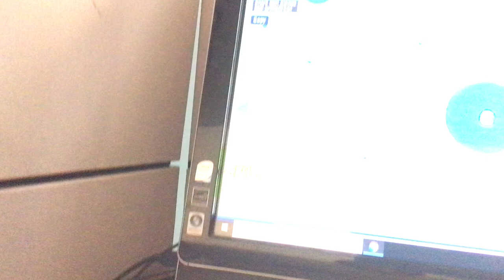I was named e

2 comments for October 14
23 new users approved in October 2021